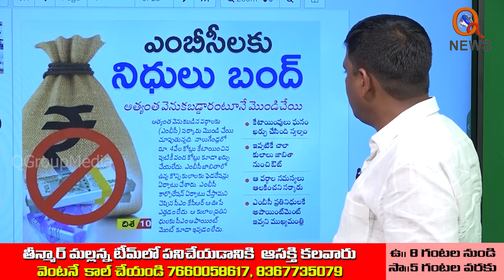హుజూరాబాద్ లో పోశెట్టి ఖేల్ ఖతమే... || TeenmarMallanna || QNews || QNewsHD